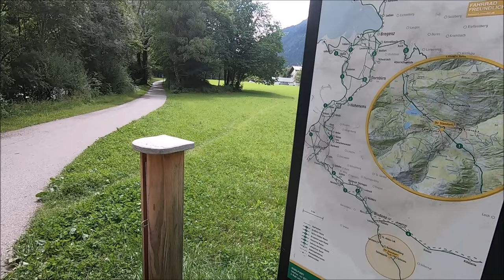Radreise Alpen 2024 | #01: Silvretta-Höhenstraße (Vorarlberg - Tirol)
Alpencross Radreise - Bikepacking mit dem Trekkingrad durch die Alpen von Westen nach Osten.

Die erste Etappe (Vorarlberg - Tirol) führt mich vollbepackt von Feldkirch durch das Montafon über die Silvretta Höhenstraße auf die Bieler Höhe und abends weiter zum Zeinissee.

Musik (jeweils Creative Commons Lizenz):
Burlesque - National Sweetheart
Miss U - Everet Almond
Under The Sun - Everet Almond
Kat and Tanner - Twin Musicom